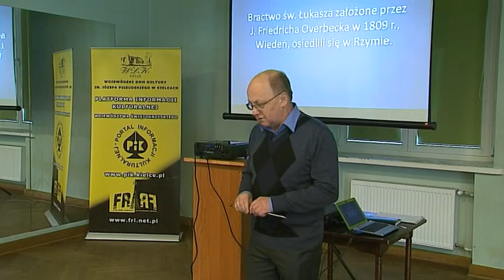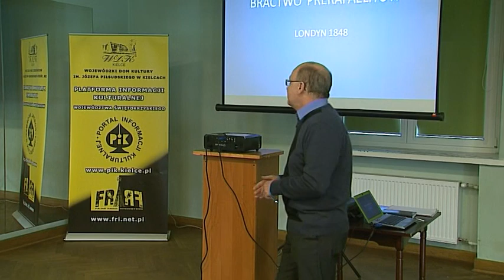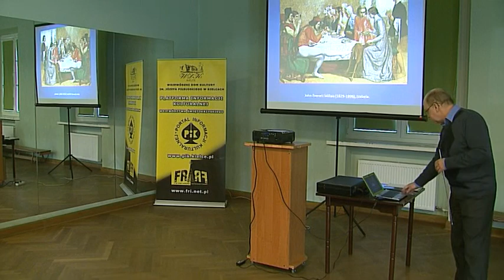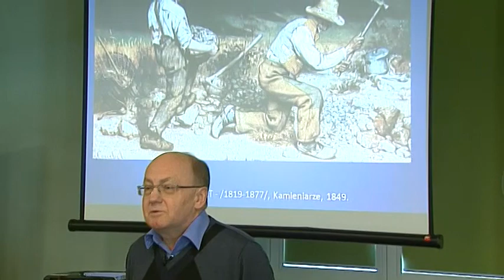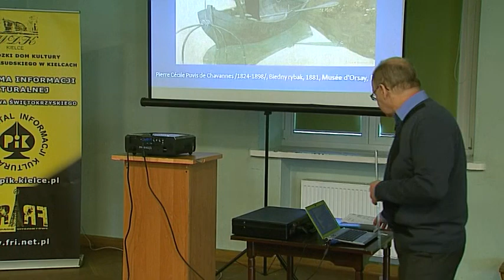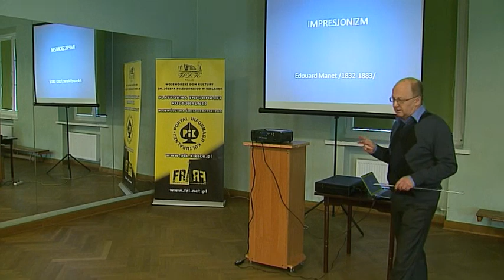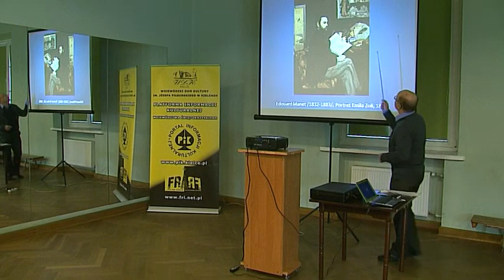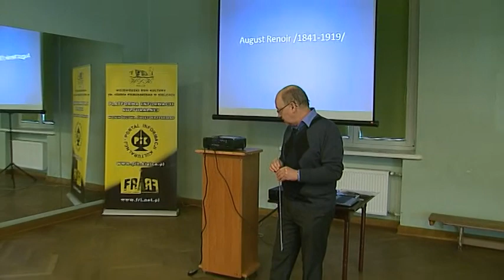Historia - Realizm, symbolizm i impresjonizm - wykład 9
Kolejny wykład z historii sztuki Dr Piotra Rosińskiego omawiający okres II polowy XIX wieku  na przykładach malarstwa i rzeźby.